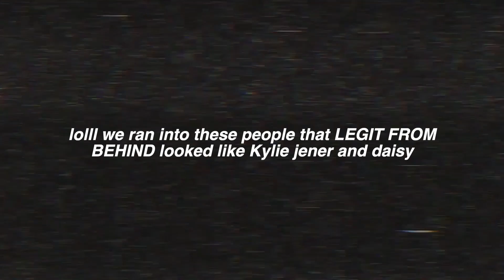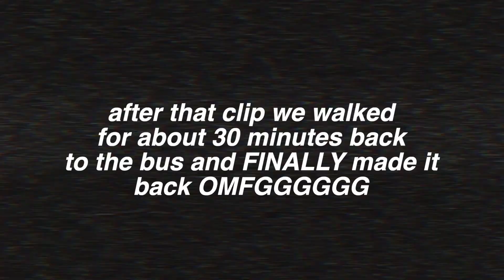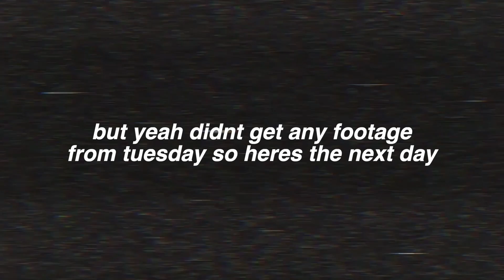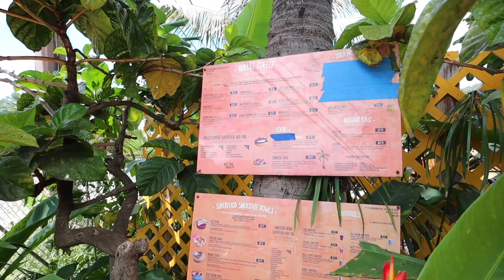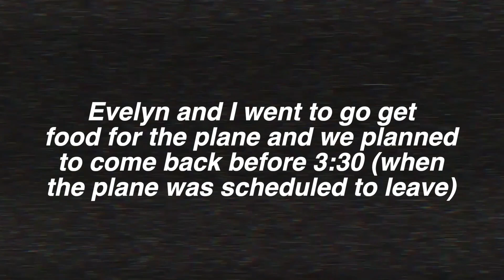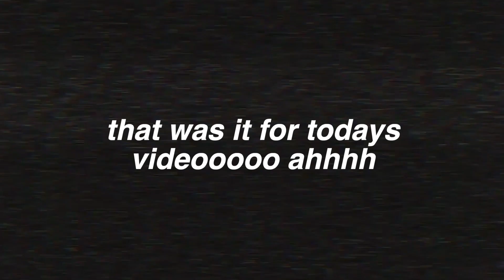Week in my Life in HAWAII! *Manoa Falls Hike, North Shore, Jet Skiing, Climbworks Zip Lining, + more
in today’s vid WERE GOING TO HAWAII!! We went to Manoa Falls Hike, North Shore, Jet Skiing, Climbworks Zip Lining, + more!! if you want to see the full vlogs of the trip def check out the vlog channel!!

Canon m50 (one i use)
Rode video micro (mic)
Mini Tripod